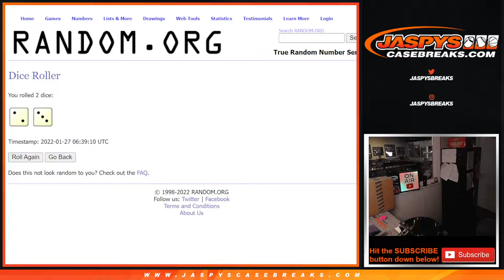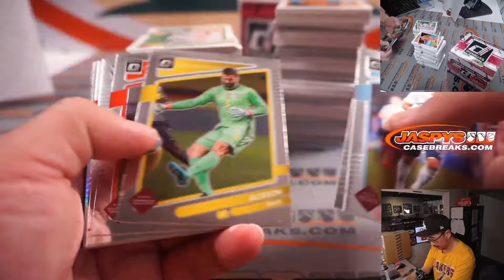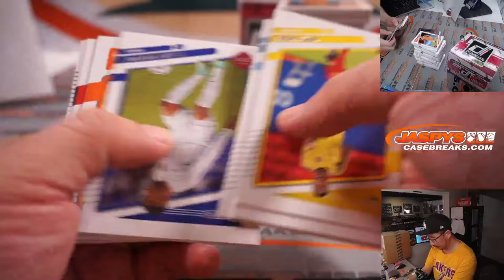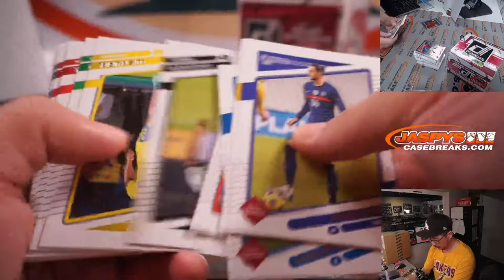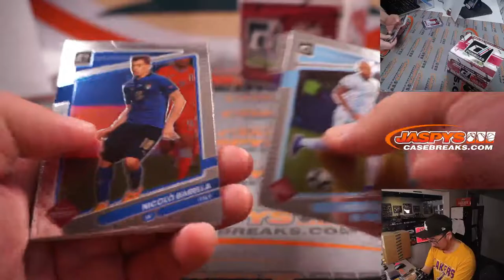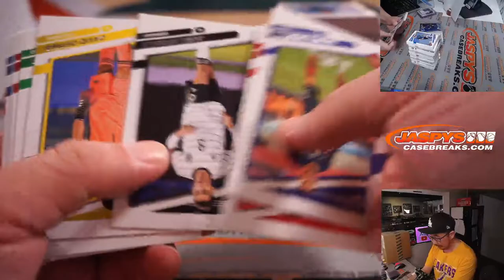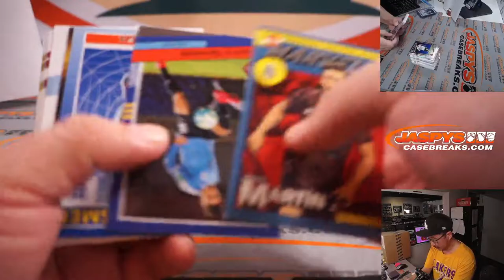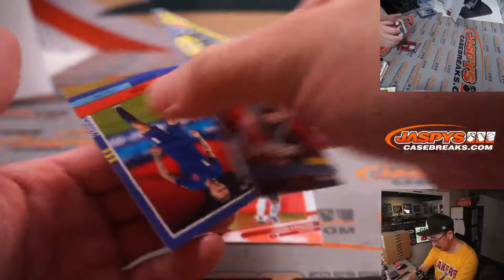W, 01.26.22 ~ 2021-22 PANINI DONRUSS SOCCER HOBBY 2-BOX BREAK #22 *RANDOM COUNTRY*